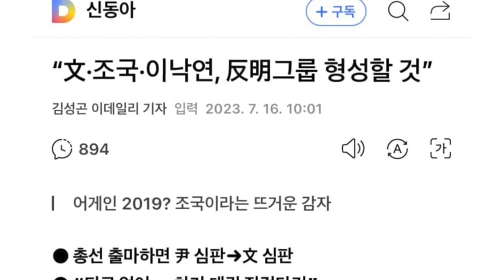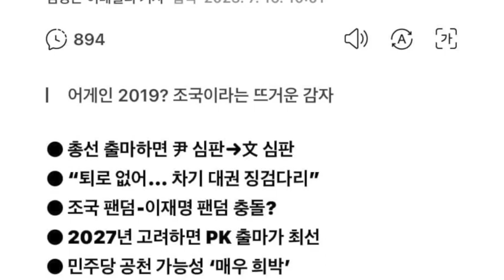조국의 큰 거 한방! | 2024 총선 때 광주에서 출마해... 대선후보로 직행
시사월간지 '신동아'가 조국 전 장관의 총선 출마 전망 기사가 보도된 가운데, 조국은 이를 '소설'이라고 평가했다. 하지만 조국 가족의 근황을 살펴보면, 조국에게 어떤 계획이 있음을 충분히 예측할 수 있다. 그러한 정황을 면밀하게 분석하면.